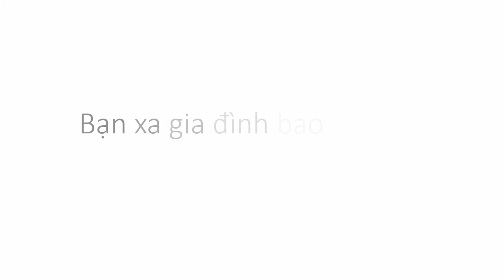TVCreate 2014 [TB] Neptune - Tết đoàn viên